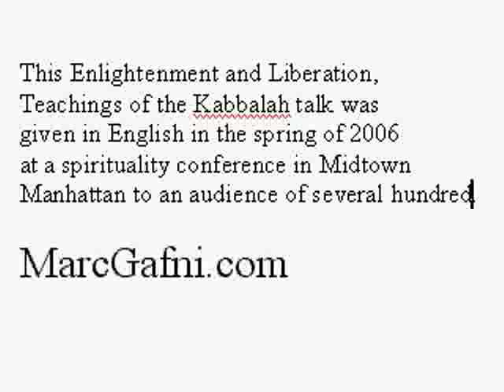Marc Gafni Teaches Kabbalah (Jewish Mysticism) X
This Enlightenment and Liberation, Teachings of the Kabbalah talk was given in English in the spring of 2006 at a spirituality conference in Midtown Manhattan to an audience of several hundred people.